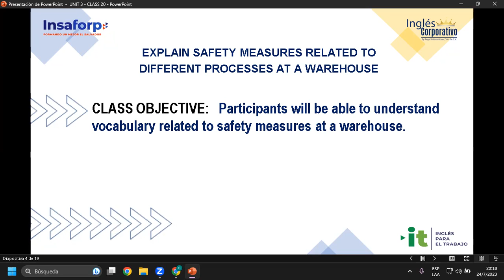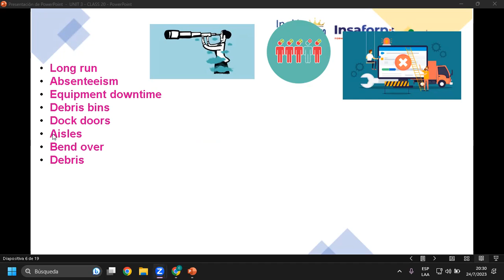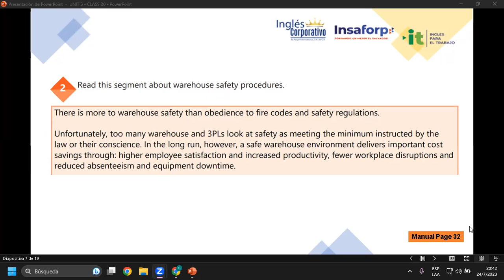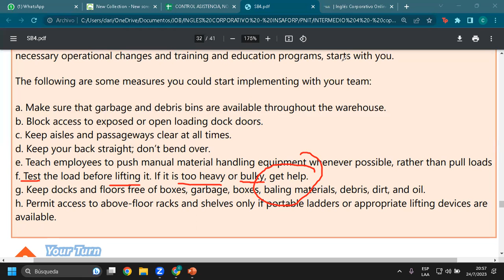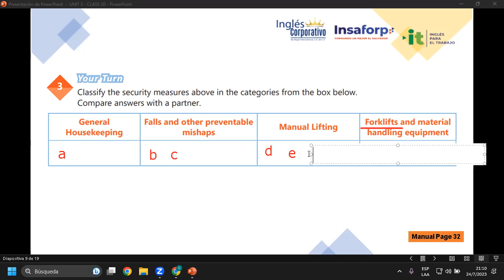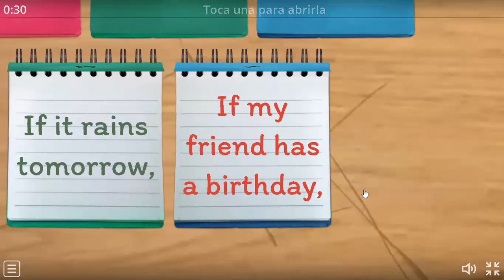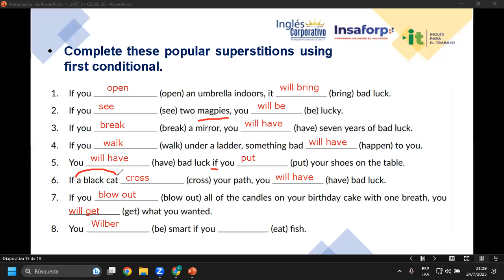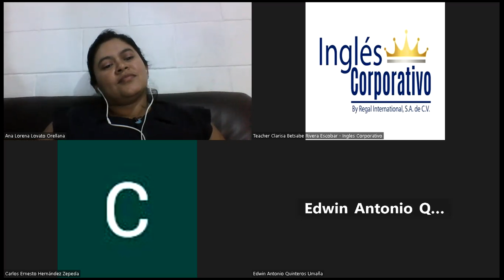Sesión 20-24-07-23-29750-8048-0105/2023-Rivera-Explain safety measures related to a warehouse. PART3